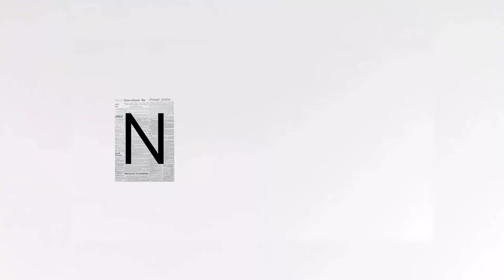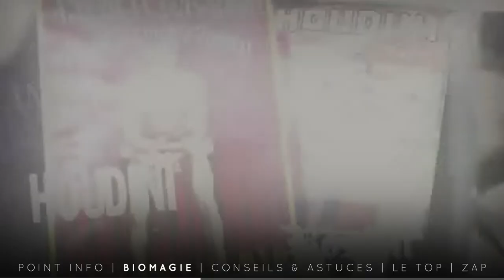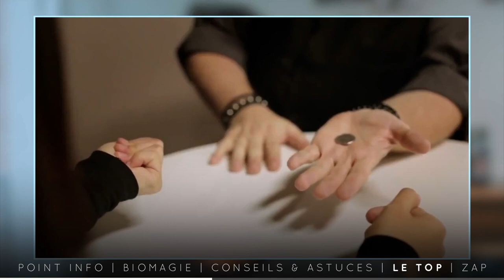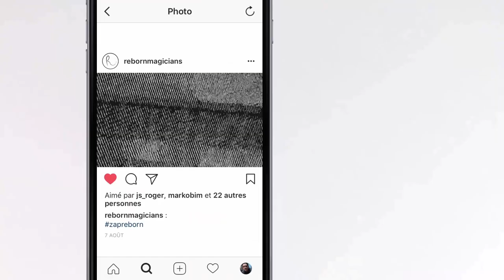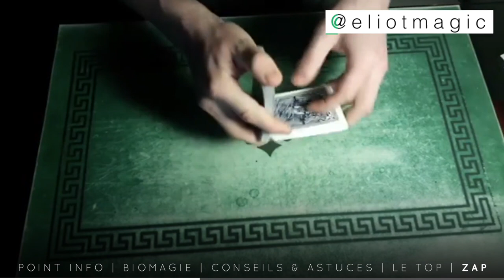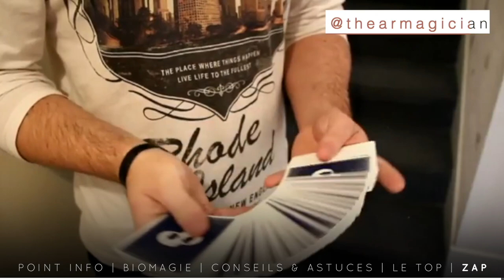MAGIC BREAK #7 - G. WILSON, H. HOUDINI & COIN ACROSS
- Sommaire de ce mois-ci -

Point Info : Conférences de Gregory Wilson
Biomagie : Harry Houdini
Conseil & Astuces : 7 phrases à ne plus répéter
Le Top : Coin Across
Zap de Mars

- En compléments -

Les conférences de Gregory Wilson :
Dimanche 18 Mars : Paris (plus que 3 places)
Lundi 19 Mars : Zurich
Mardi 20 Mars : Genève
Mercredi 21 Mars : Clermont Ferrand
Vendredi 23 Mars : Grenoble
Samedi 24 Mars : Narbonne
Lundi 26 Mars : Nîmes
Mardi 27 Mars : Bordeaux
Mercredi 28 Mars : Poitiers
Jeudi 29 Mars : Lorient
Vendredi 30 Mars : Lille
Samedi 31 Mars : Tours

Modern Coin Magic - JB Bobo